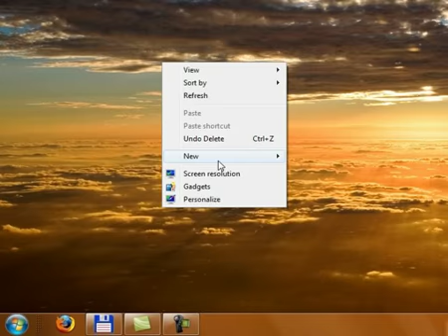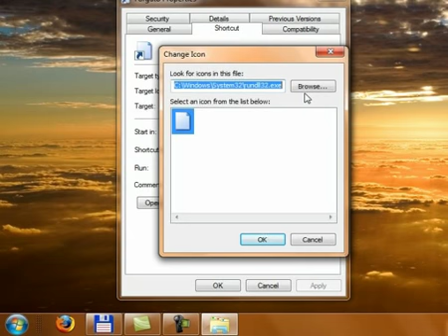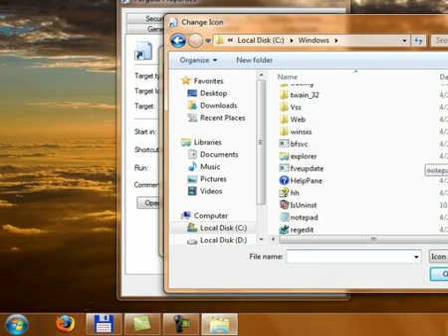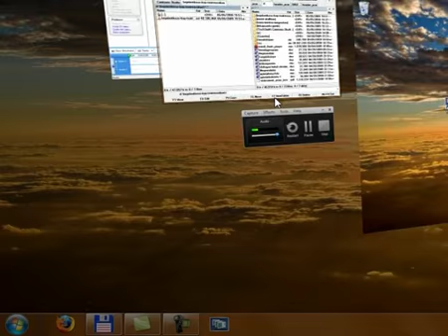Windows 7: 3D programváltó gomb készítése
- Most a jól ismert 3D-s taskmanager használatához készítünk egy gombot, mellyel akár ki is válthatjuk az ehhez szükséges gyorsbillentyűt.